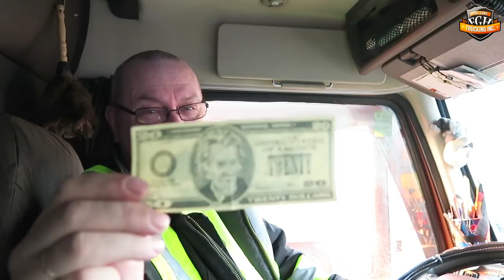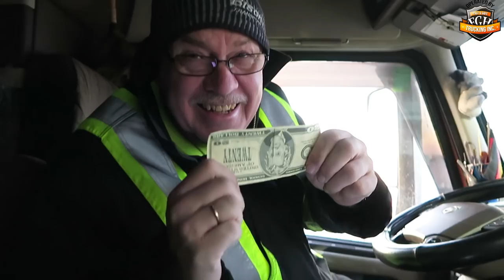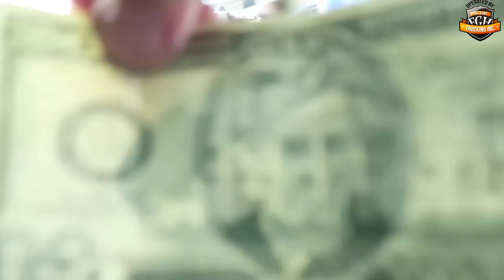Zusammen sind wir stark / Rache ist süß / Frank verarscht mich / Im Untergrund / USA, Canada / # 121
Diesmal müssen wir in den Untergrund man man was es alles gibt ;-) viel Spaß